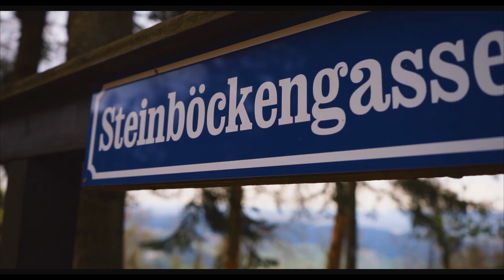Hohe Wand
Velikonoční výlet na Hohe Wand